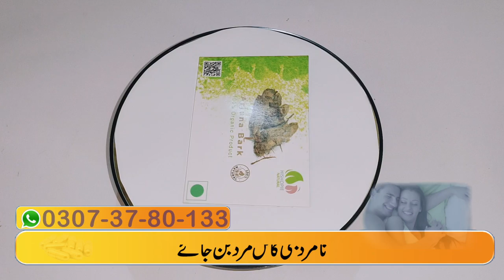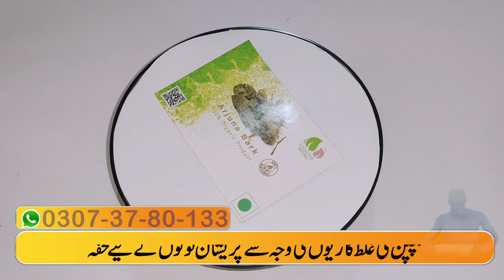Arjuna Bark Ki Pehchan, Istemal, Aur Fayde, By Wasib Dawakhana, 03073780133,